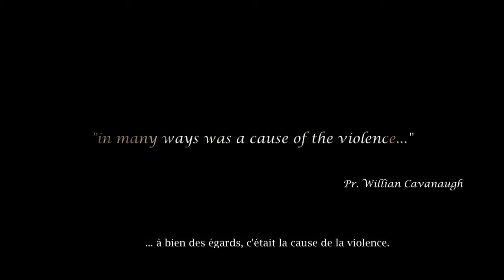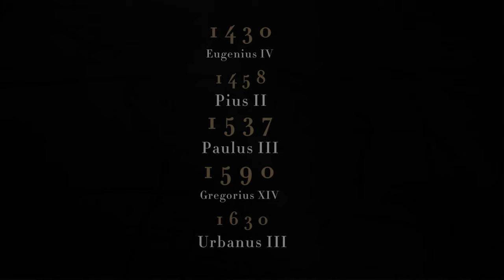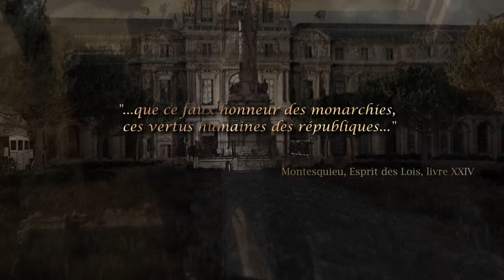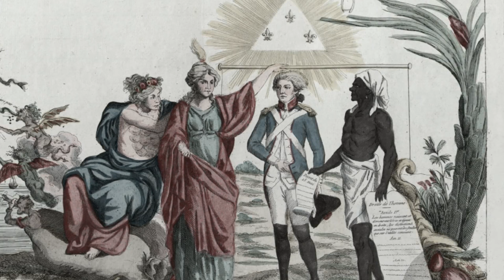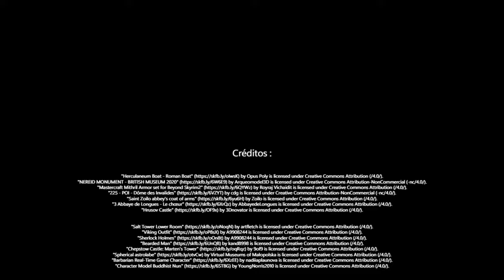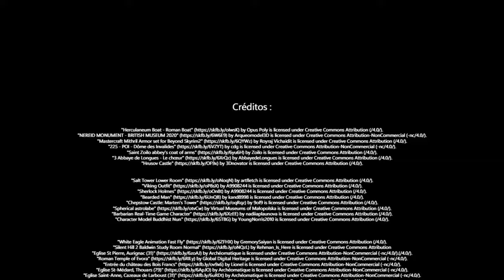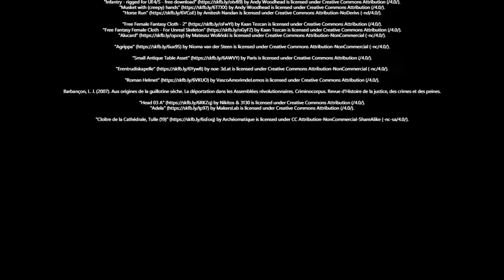Révolution Française : Pourquoi tant de Violence ?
Comment un mouvement qui a aboli l’esclavage et promulgué les droits de l’Homme a-t-il pu tuer autant de personnes, y compris des femmes et des enfants ?
La férocité de la Révolution française était sans précédent depuis 1 500 ans. Dix fois plus de personnes ont été exécutées en 5 ans pour leur religion pendant la révolution que pendant l'Inquisition médiévale, en France, pendant 400 ans. Pourquoi tant de terreur et comment cela s'est-il terminé ?